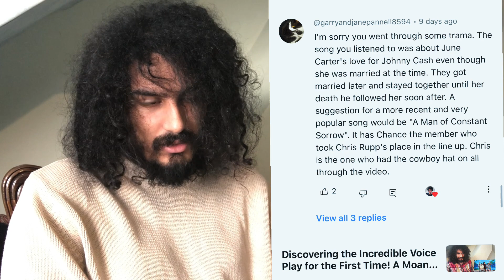Reacting to Home Free's Heart-Warming Cover of 'Man of Constant Sorrow!'| First Time Listening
Join me as I react to Home Free's beautiful cover of the classic song 'Man of Constant Sorrow'! I was blown away by their vocals and the emotion they put into this performance. If you're a fan of bluegrass, then you're sure to love this video.